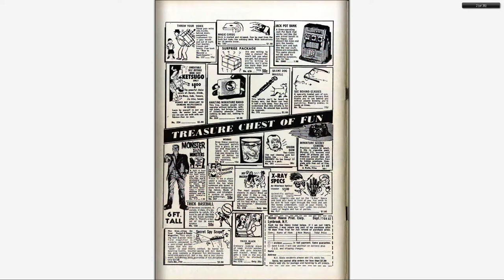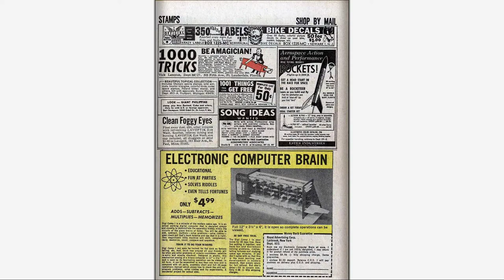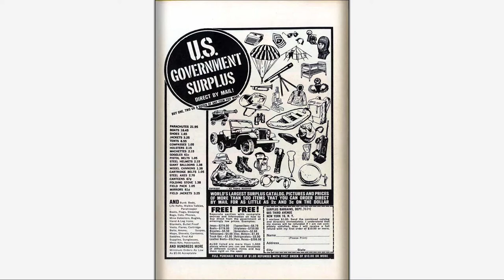196704 Fantastic Four v1 061